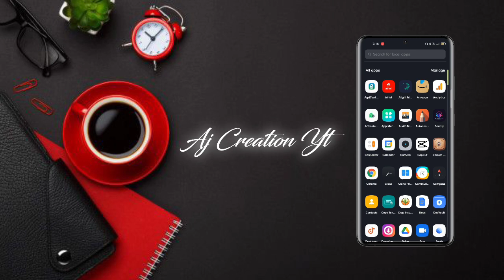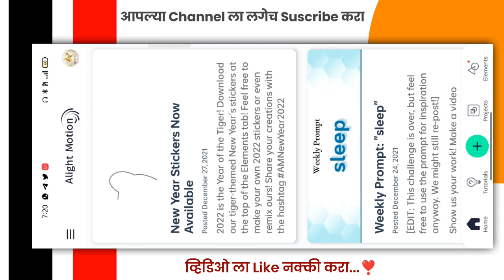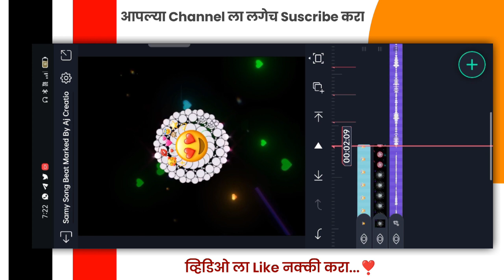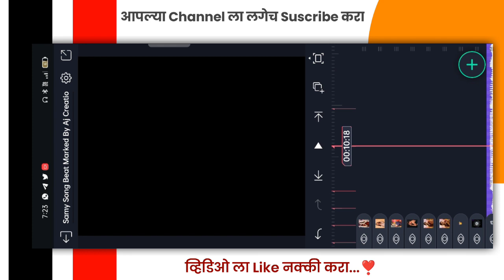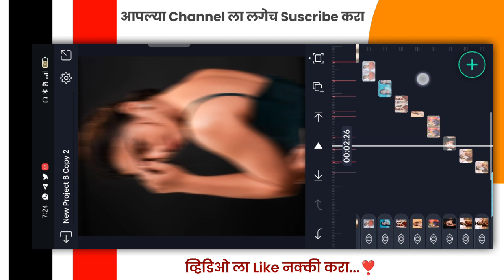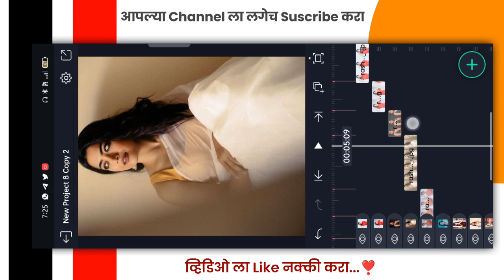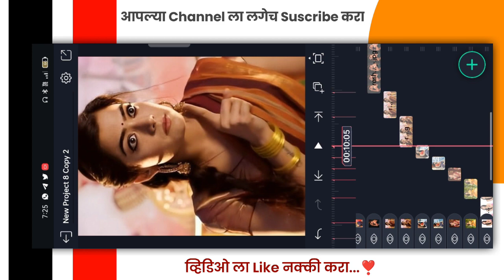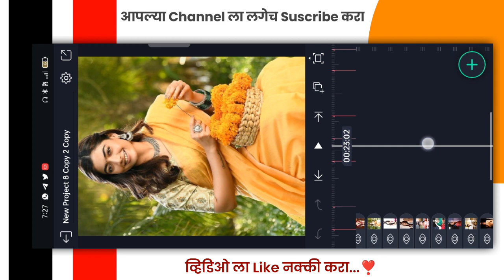Pushpa Movie Samy Song Shake Effect Status | Trending Song Status | Alight Motion Video Editing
1) Rashmika Shake Effect Status Editing
 2) Pushpa Movie Song Status Editing
 3) Alight Motion Shake Effect  Status Editing
 4) Alight Motion Crush Beat Status Editing
 5) Rashmika Status Editing Alight motion
 6) Alight Motion Status Editing
 7) alight motion Shrivalli Song
 8) alight motion shake effect status editing
 9) Rashmika Shrivalli Song Status
 10) alight motion me Status kase banvayche
 11) beat Syn Status Kaise Banaye

🔸🔹🔸🔹🔸🔶  गणेशाय नमः  🔶🔸🔹🔸🔹🔸

PASSWORD NO 🔐

MATERIAL+PRESET

💠 TELIGRAM :- Aj Creation YT

if any content owner has some issueswithmy
video please send a email or massage on my Instaid or mail and i willremove the video

Rashmika Shake Effect Status Editing
alight motion editing
Pusha Movie Shrivalli Song Status
Alight Motion
alight motion shake effect status editing
Rashmika status Editing
alight motion video editing
Alight Motion Anushri status
Instagram Trending Status
Instagram Reels Trending Marathi Song Status